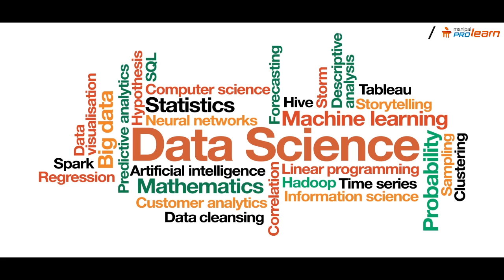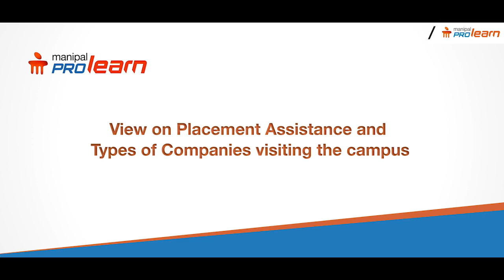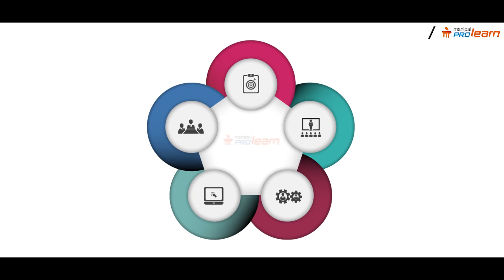PG Diploma in Data Science- Students Speak: Placements | Manipal Prolearn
In this video, the students will be discussing about their past work experience and placement status at Manipal ProLearn. Some of the highlights of the placement experience that the students talked about are:
A diverse range of companies from Fortune 500 companies, start-ups and core data science companies come for recruitment
The top recruiters are Delloite, Genpact, Gramener and Fractal Analytics
The well-coordinated and timely efforts of the placement assistance
The training provided for both the technical aspects and the soft skills
The help of the placement assistance team even after placements and until the offers were given

Manipal ProLearn’s PG diploma in Data Science is one among the top 3 analytics course in India. The classes are held in Bangalore and Hyderabad. Fresh graduates and professionals who are interested in building a career in this field can take up this program.
Learn to implement Big data technique using tools
Learn to use Spark and Storm and other open source products
Learn to make critical decisions through analysis, modelling and visualization
Get paid as high as 9.3 lakhs
Learn from experts with industry experience
Get a certification from Manipal Academy of Higher Education